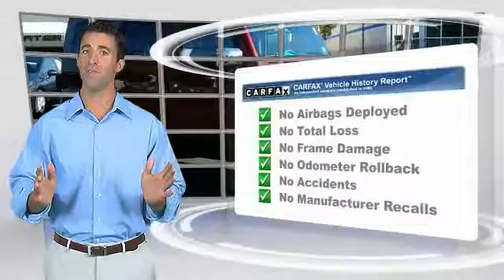2009 Jeep Wrangler Unlimited East Bridgewater NJ 342525A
2009 Jeep Wrangler Unlimited Sahara

Bridgewater Chevrolet
1548 US Highway 22

Pick up this Red Rock Crystal Pearl 2009 Jeep Wrangler Unlimited, available today at Bridgewater Chevrolet. Featuring Automatic transmission, it has 86788 miles. This could be the one you've been searching for.